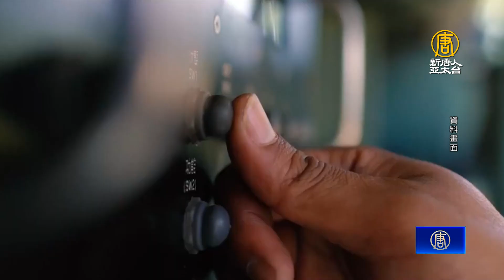美前防長將見台總統：中共是敵手 各國最大威脅